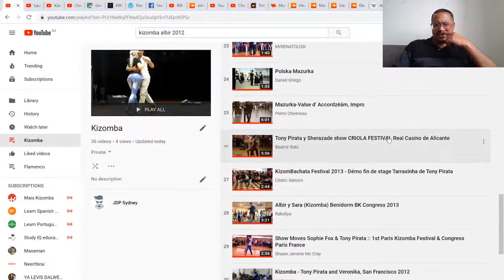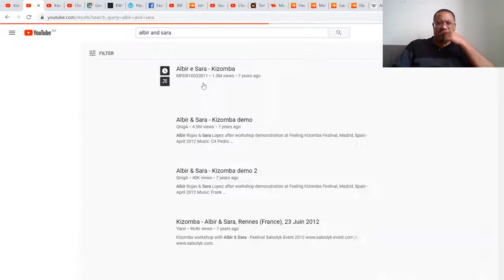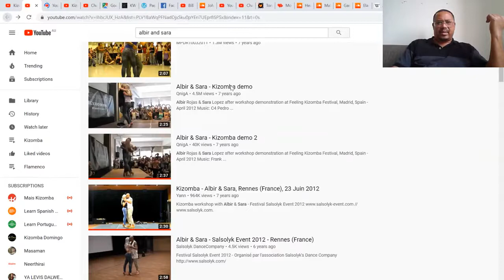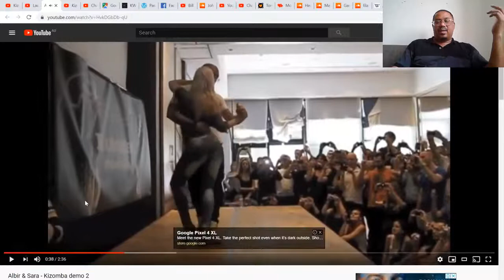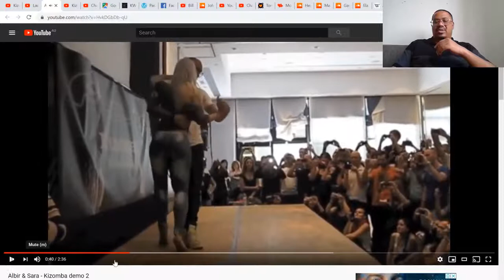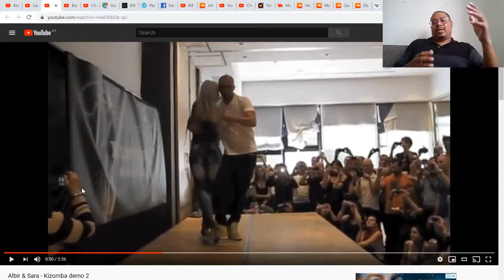What is Kizomba? | Episode 3: Angolan Passada vs Cape Verdean Passada?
Episode 3: The different variants of Kizomba, Cape Verdean and Angolan.